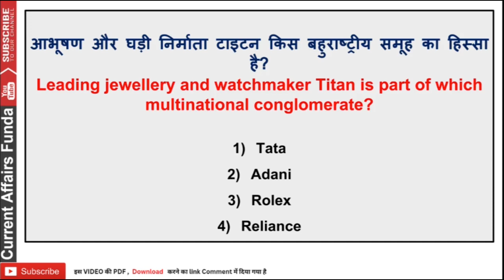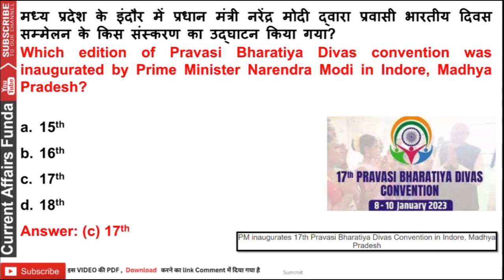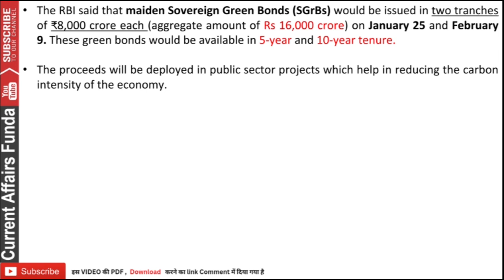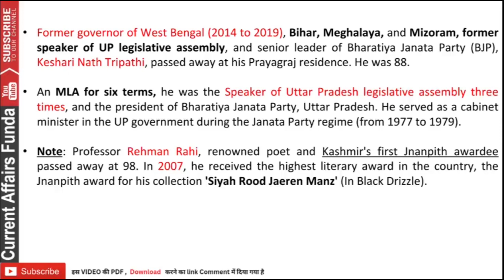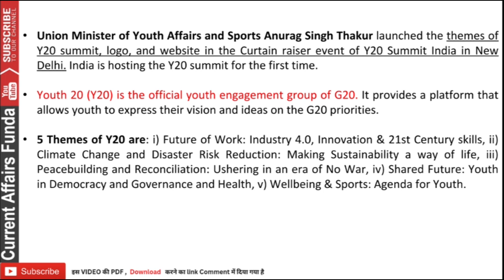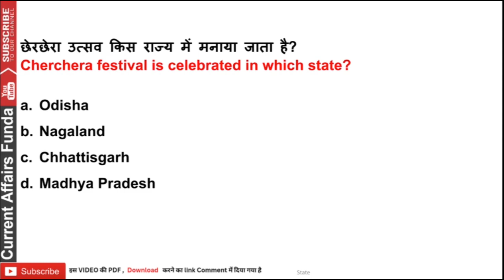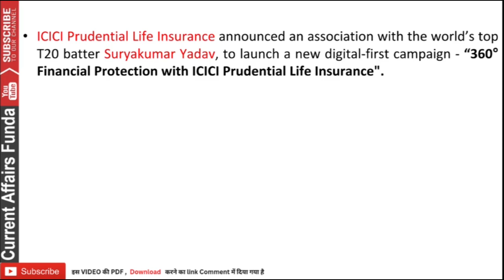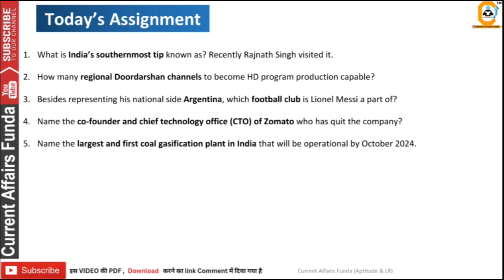10 January 2023 Current Affairs MCQ 10 जनवरी करेंट अफेयर्स प्रश्न Current affairs in हिंदी & Eng